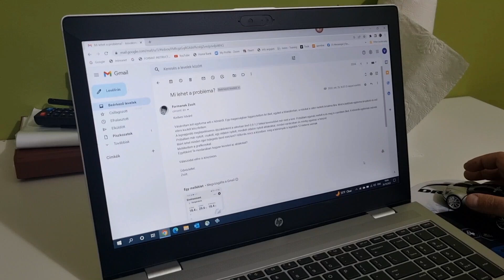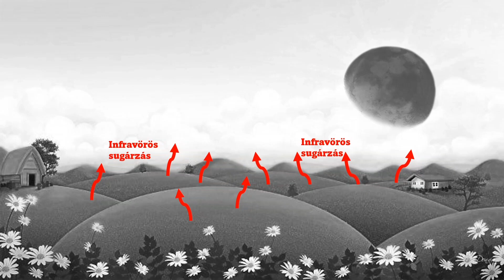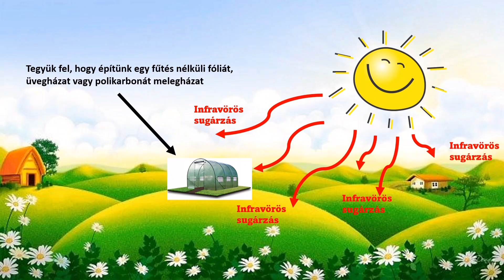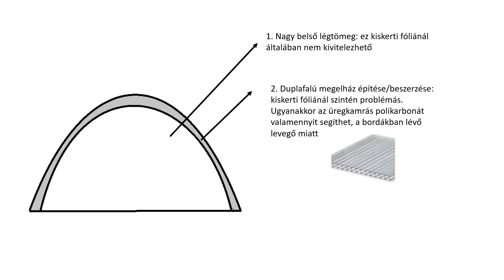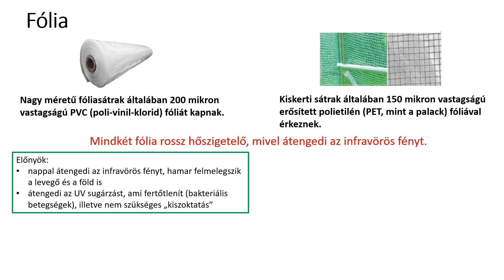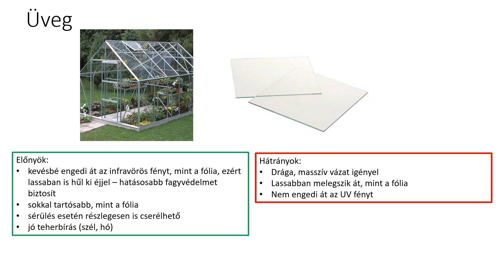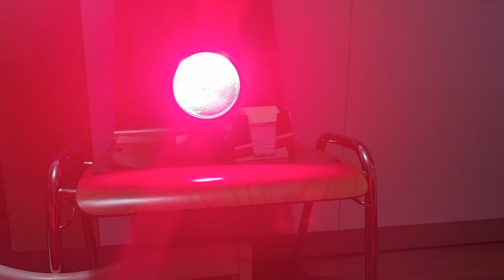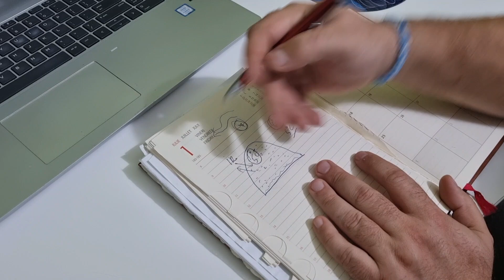Fóliasáfor vs üvegház vs polikarbonát, avagy miért hideg reggel a fólia?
A Kisvakond csatornát a csatlakozás gomb megnyomása után támogathatja.
 Jelenlegi támogatók:

Arany fokozatú támogató
Krisztik Csaba
Zsuzsanna Aranyász
Farkas Zsolt
Ervin
Niki Cséke

Bőkezű mecénások
Formanek Zsolt
Takács Edit
Dimitrijevics Ottó
Kovács Zsuzsi
Dancs Norbert
Margit Juanita Pardi
Banu Andrei
Gekko36
Mészáros Léna
Antal Zsolt
István Török
Ery Varga
Éva Legány
Irma Szeverényi
Szeverné Éva
Éva DrKun
Szilágyi Ákos
Horváth Timi
Kovács Attila
Gyimóthy Gábor
Mészáros József
Zoltán Szelőczei
Feriko2222
Kiss Alexandra

Nagylelkű csatornatagok
Rita Krisztina
Kertész Zalán
Miklós Árpád
Sallai Jenő
Orosz Jácint
Hilákné Somogyi Margit
Soroksarcity
Csiklya Katalin
Krivinger Ádám
Homeelectric
MoKi x
Bokor dr Ticia Nárcisz
Judith Palotás-Tóth
Skyxabba
Zerényi Ildikó
Gyula Szántó
Nmsbalint
Pipi Ludli
Katalin Szinyéri
Nagy Lóránd
Helmut Felber
Kovács Béla
Dávid Mester

Köszönet azoknak is akik kérték hogy nevük ne jelenjen meg!
Segítségüket és támogatásukat értékelem és köszönöm!